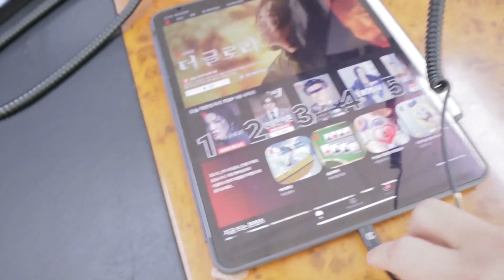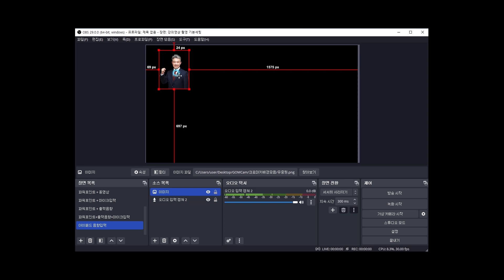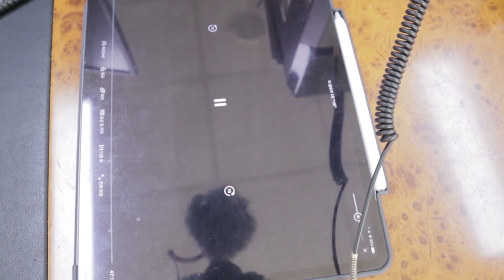OBS활용해서 아이패드 영상 중 음성만 깨끗하게 녹음하기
OBS활용해서 아이패드 영상 중 음성만 녹음하기